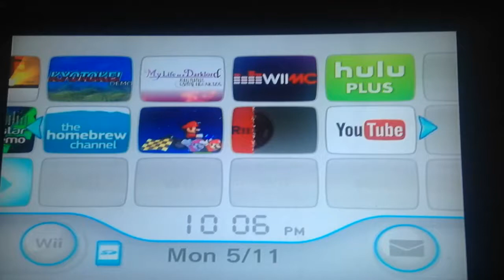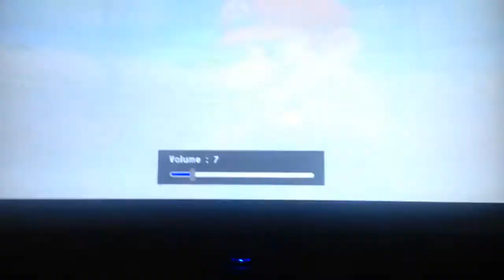Throwback :) Super Smash Sisters (The Original)